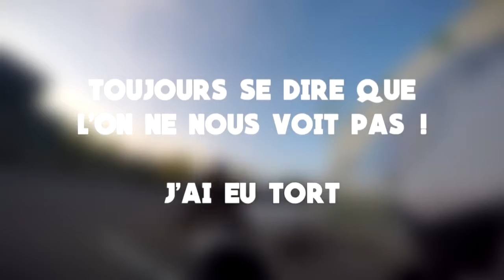Road Bike Crashes, Fail Hurts TV!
Best car crashes (road rage) weekly compilation in this channel. All accident in this video are non-fatal.Take this video as a learning tool. Be careful on the road. Drive safely and keep yourself and others safe.